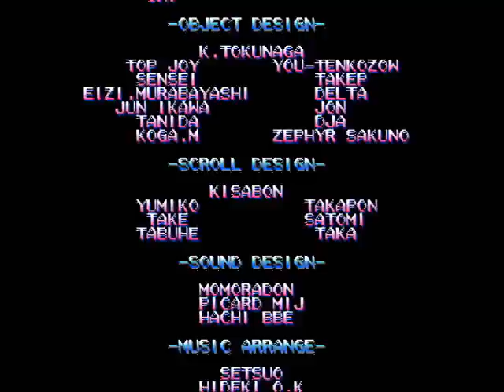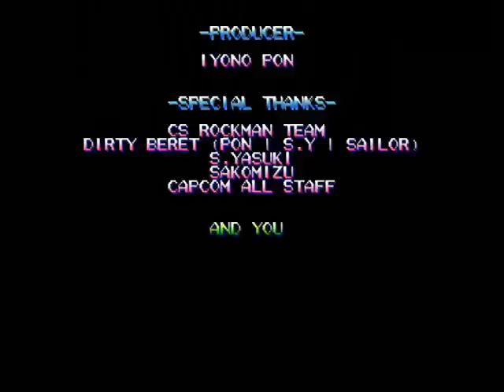CPS - Megaman / Rockman - The Power Battle [Roackman 1-2] Hard - Rockman / Megaman All Perfect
SGAD Free DVD
SGAD Free Movie History Disc5
Rockman - TPB [Roackman 1-2] Hard - Rockman ALLxP Test version